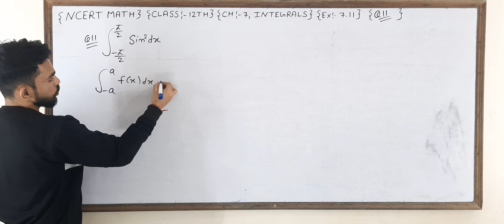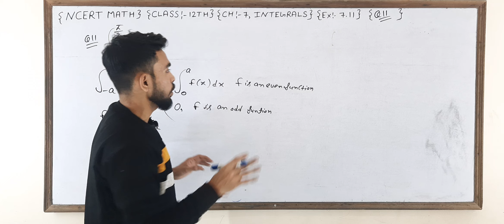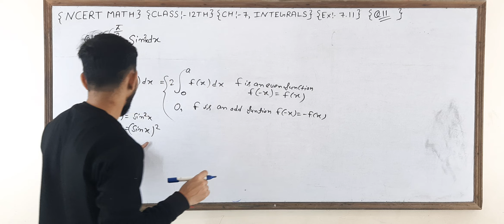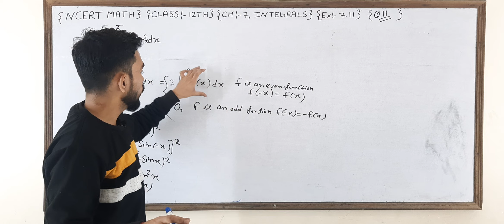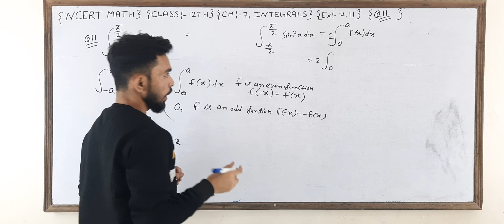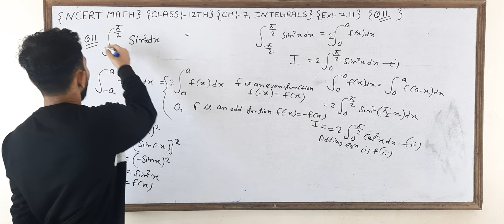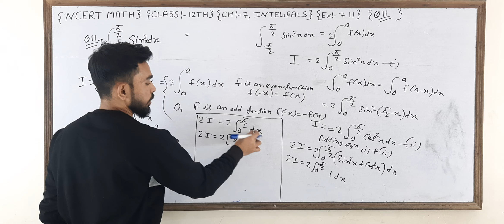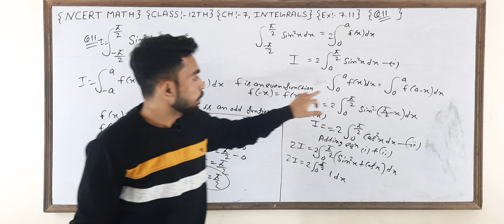NCERT/MATH/CLASS/12TH/CHAPTER-7/ INTEGRALS/EX-7.11.... Q11....